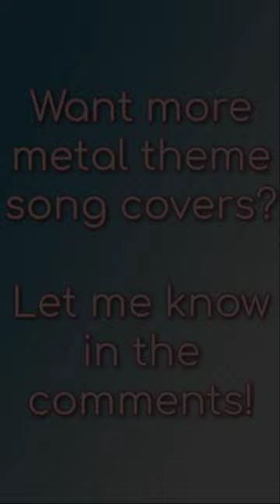F1 theme ... but metal! 🎸🤘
Had an idea for a shorts series, just for fun. Metal covers of various theme songs and opening credits. Open to any suggestions! 🙏